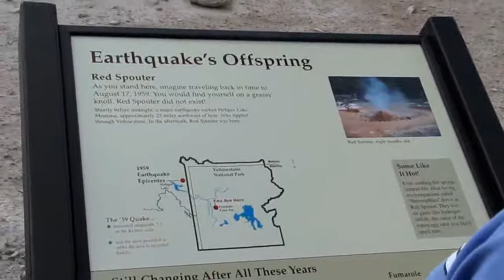Red Spouter Fumarole, Yellowstone National Park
Red Spouter Fumarole is located in the Fountain Group of the Lower Geyser Basin.  This late in the summer there is very little water present, resulting in a very loud, hot, fumarole.